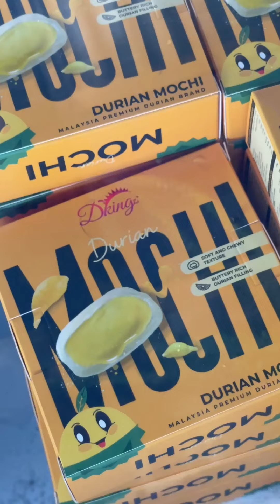【马来堂哥】榴莲大使发现新大陆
幸福很简单：一个榴莲；一个地方；一餐美食；一桌人
马来西亚🇲🇾本地华人兄弟👬
带你了解真实的风土人情
提供优质的当地资源
马来西亚不累不累！